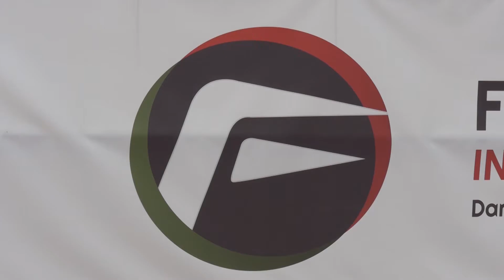World RX RD10 Italy Friday Set-Up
After missing two races, Jacques' back to rallycross action in Franciacorta for round ten of the FIA World Rallycross Championship, joining Andy Scott aboard one of the team's 600bhp Peugeot 208s!